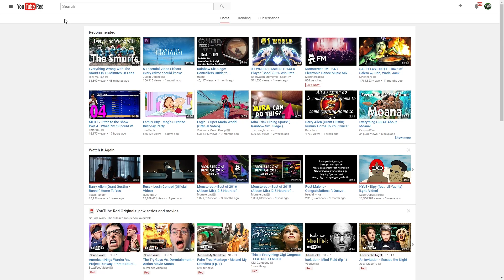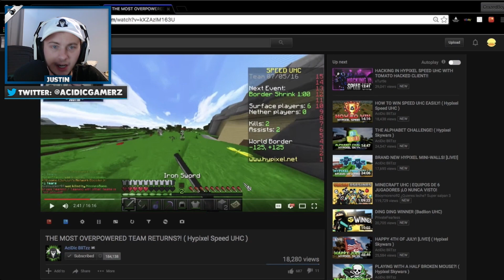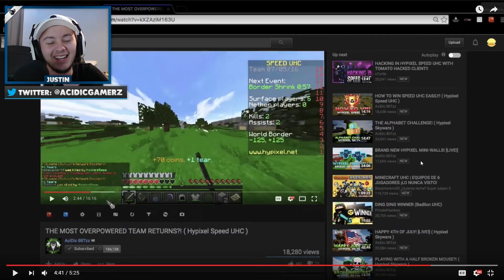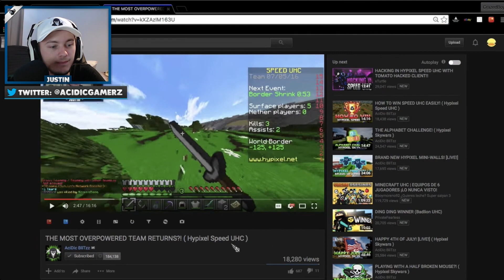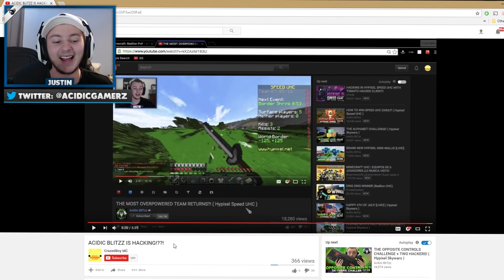REACTING TO "ACIDICBLITZZ IS HACKING!??"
Someone exposed me for hacking... let's see the evidence!

Astro Link if you want to buy something

Hypixel Skywars is a pvp based mini-game that is insanely fast-paced! Your goal in this mini-game is to be the last man standing! Skywars is a mini-game that can be played on Minecraft Xbox, Minecraft PS4, and PC. It was added to Hypixel on June 14th, 2015.

Title: Grant - Starship